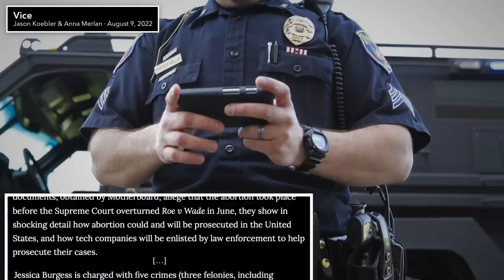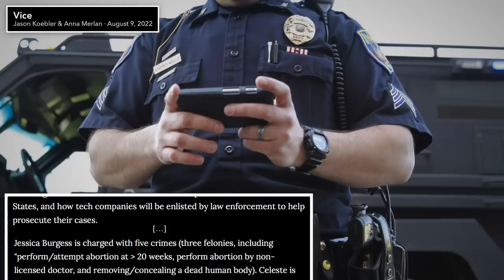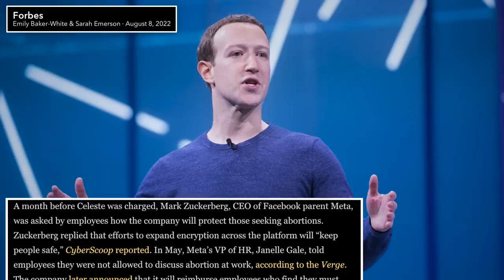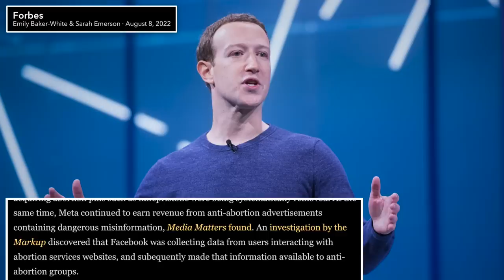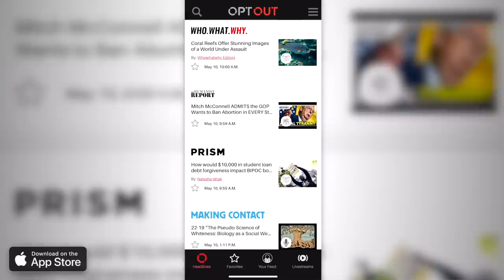Facebook Gave Nebraska Cops a Teen’s DMs to Prosecute Her for an Abortion